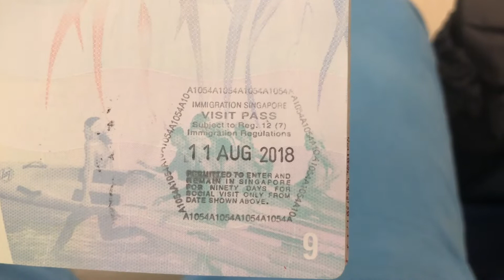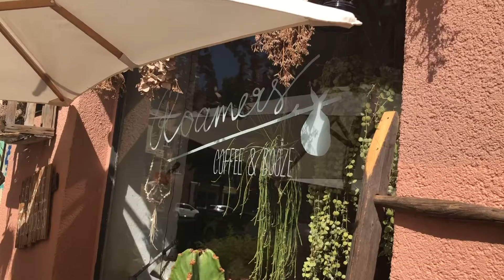Gold Coast to Singapore to Berlin; in 34 Hours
We have set off on our European honeymoon trip, leaving from Gold Coast to Berlin via Singapore. We left our family in Australia, caught up with friends in Singapore and went straight for coffee, schnitzel and beer in Berlin, Germany.